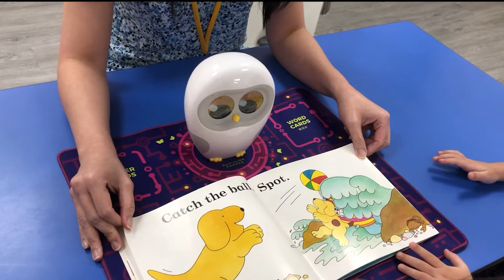Luka AI Reading Robot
Luka The AI Reading Robot 🦉 Debuts at Bedok Methodist Preschool
How would you like a story told by a cute-looking, fun and interactive reading robot owl🦉 named LUKA, built with cutting-edge AI technology? First of its kind to debut in a preschool in Singapore, Luka reads aloud bilingual picture books placed in front of him, page by page📚. In addition to over 20,000 English picture books and 70,000 Chinese titles stored in its sizeable cloud storage, Luka has the capability of voice recording, hence read-along sessions featuring a personalised voice can be customised 👍🏻 Best of all, Luka can even play music and sing nursery rhymes for children 🎶!

See the sparkle ⭐️ in our preschoolers’ eyes 👀 as they listened 👂intently and looked in fascination at the accompanying story book being read during Luka’s reading sessions ! 😁

What an engaging and effective way to develop our children’s bilingual reading skills 📖. Research has shown that regular reading promotes brain development and imagination, develops language and emotions 🤩